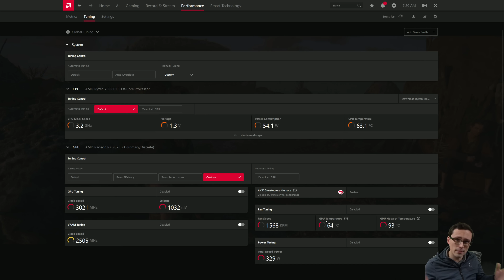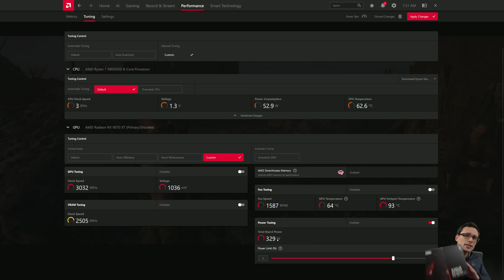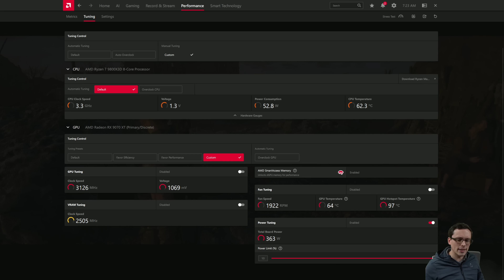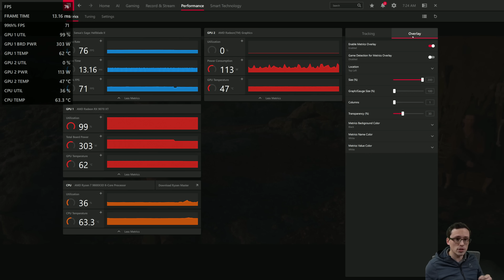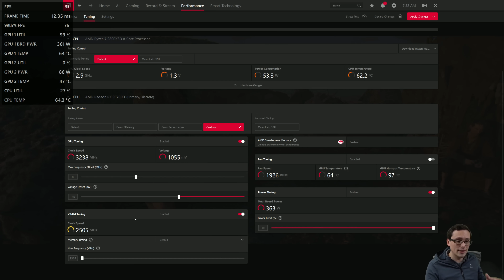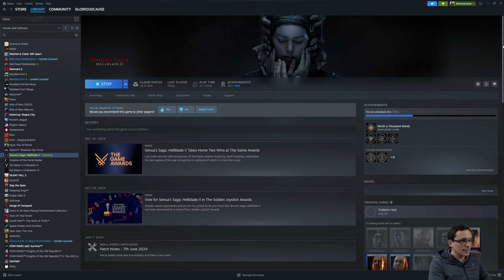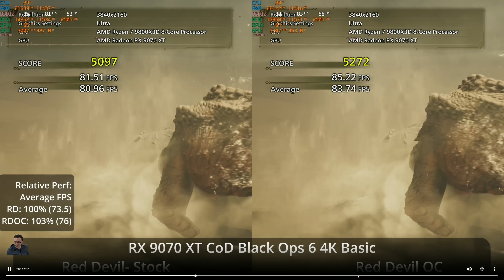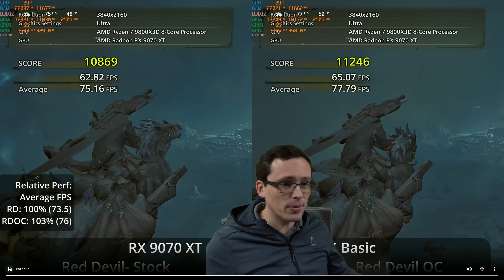How to Undervolt and Overclock an AMD GPU in 2025- RX 9070 XT with Benchmarks vs Stock & Reference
How to overclock and undervolt a Radeon GPU in 2025 using Radeon software.

Test system specs (ResizeBAR/SAM ON):
CPU: Ryzen 9800X3D
Cooler: Corsair H150i Elite
Mobo: ROG Strix X670E-a
RAM: 32GB DDR5 6000 CL30
SSD: Samsung 980 Pro
Case: Corsair iCUE 5000T RGB
PSU: Corsair RM1000e (2023)
Keyboard: Logitech G915 TKL (tactile)
Mouse: Logitech G305